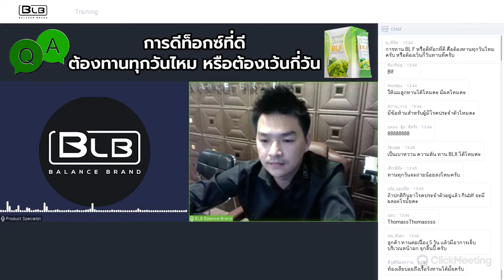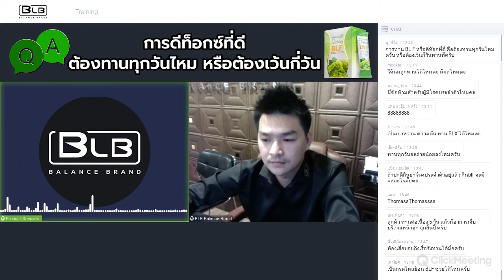การดีท็อกซ์ที่ดี ต้องทานทุกวันไหม หรือควรเว้นกี่วัน